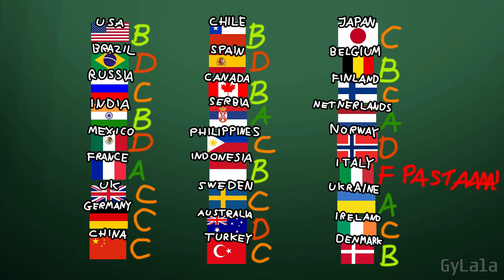Countryballs School: Draws Country Meeting Easter Comparison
Marrionette

Student

Come Get With Us